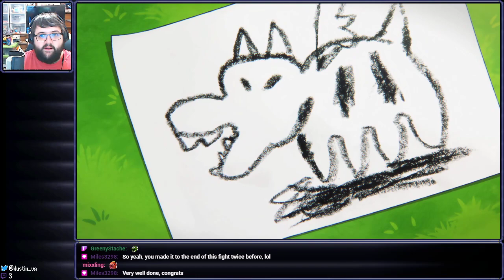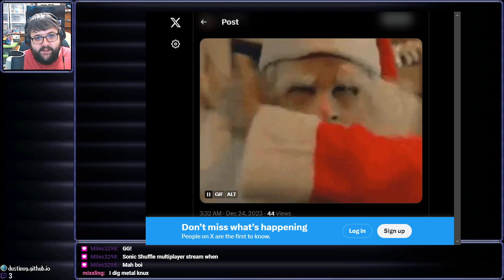Horde of Rings - Sonic Superstars - 5 (Finale)